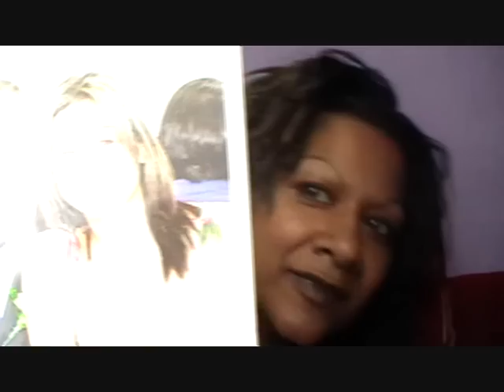key to True Love and Happiness.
How to make a relationship last.
I just want to add that I DO NOT think there is anything wrong with marriage. If it is what you BOTH want then you should do it.
I hope this video will help you to find love. Good Luck. Be YOU. You are amazing x
I LOVE YOU MATT X